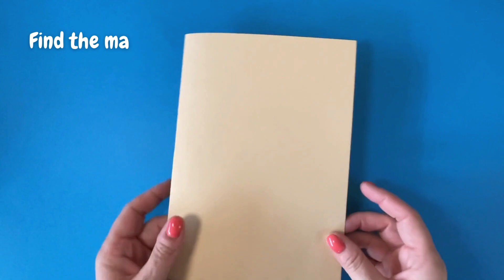No more giftcard emergency! Here we go with an idea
Make a unique giftcard in some minutes. Suitable for lots of different events.  You need one sheet of photokarton, in a light color, which will be the background of your creation. We used 5  pieces of 7.5x7.5cm colored origami paper for the flowers (4 comes out of one sheet, actually); and some colored copy paper waste for the stems and the leaves, such as for the middle. You need some glue, a pair of scissors and a puncher, but this latter is just a 'nice to have' item. Enjoy creating! :-)